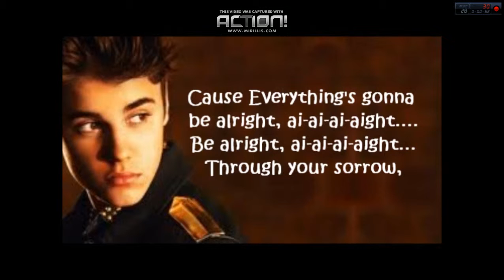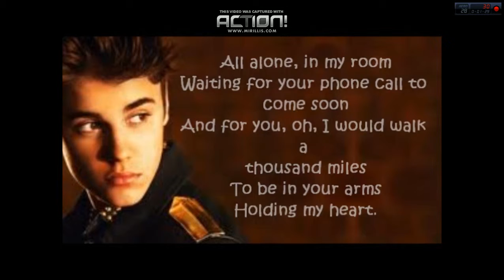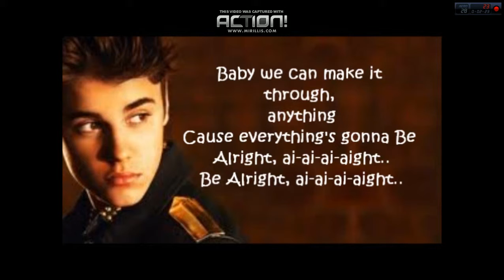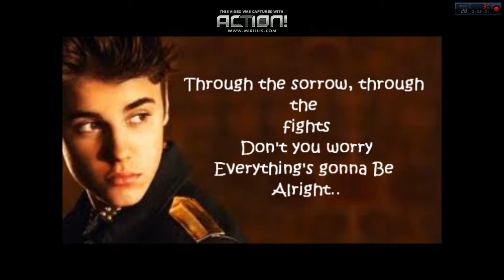cantando con Justin Bieber Be Alright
Soy Belieber para siempre :333